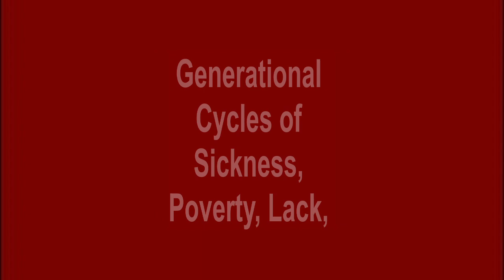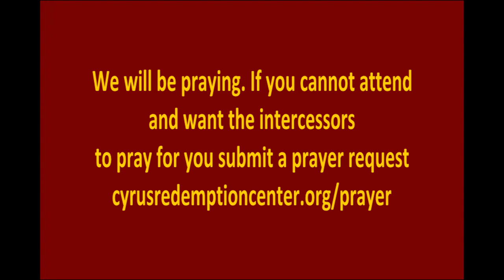2024 Prayer Breakfast Sept. 28th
Halleluiah! It’s that time again. We are having our 2nd annual This Means WAR! Prayer Breakfast on September 28, 2024, from 9 am to 12 pm. The theme is "It's Yours for The Taking! (Matthew 11:12)" Come out and enjoy some physical and spiritual food. Event is free.